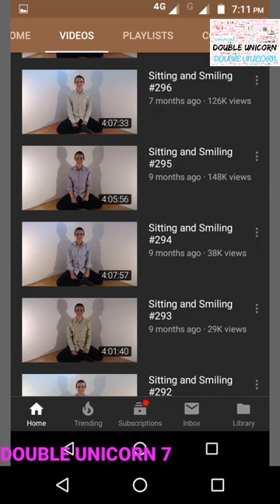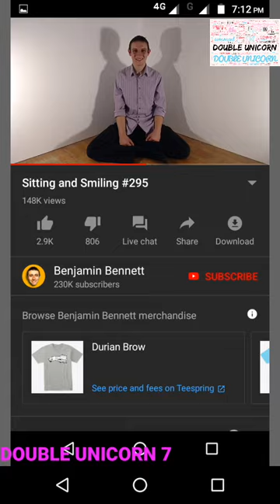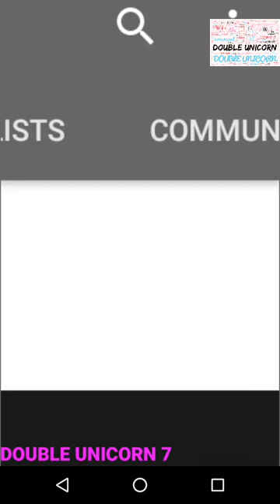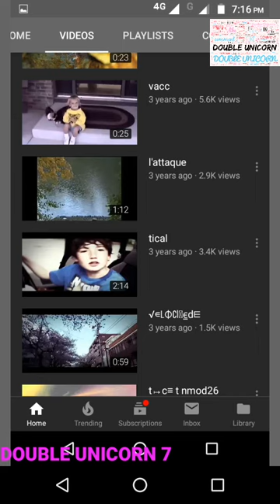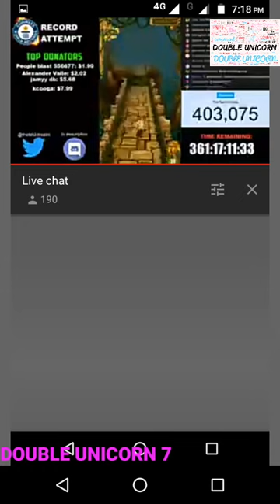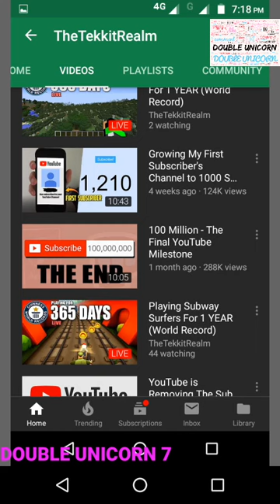நமக்கே தேரியாத 4 அற்புதமான Youtube Channels (World Weirest Youtube Channels)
4.Benjamin Bennett
3.How to Basic
2.Meat Channel
1.TheTekkitRealm